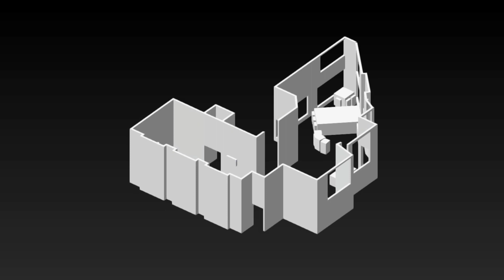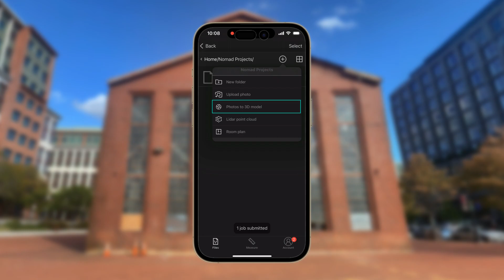Raumplan | Vectorworks 2023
Jetzt können Sie mit Ihrem Mobilgerät im Handumdrehen einen Raum scannen und automatisch ein Raumlayout erstellen. Sie benötigen dazu nur ein LiDAR-fähiges iOS-Gerät und die neue Raumplan-Funktion in Ihrer Vectorworks Nomad-App. In Nomad wurde dafür das Raum-Scanning-Framework Room Plan von Apple integriert. Beim Scannen werden Geometrien wie Wände, Fenster, Durchbrüche, Türen und mehr erkannt. Anschließend können Sie ihr gescanntes Modell einfach in die Vectorworks Cloud hochladen, in Vectorworks importieren und weiterbearbeiten.